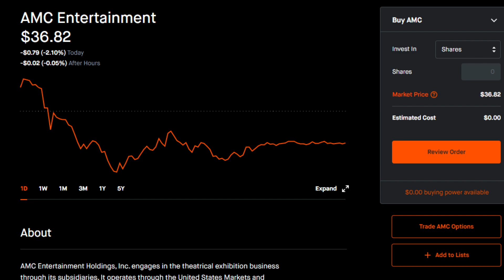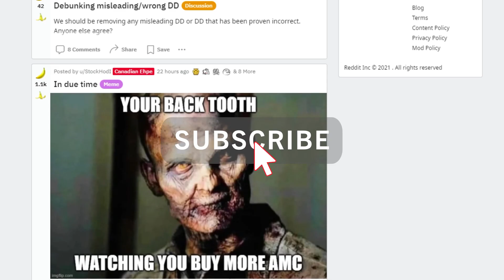AMC STOCK | THIS IS WHAT HAPPENED TODAY.... PLEASE KNOW THIS!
📹🎙️ Video Title: AMC STOCK | THIS IS WHAT HAPPENED TODAY. PLEASE KNOW THIS!